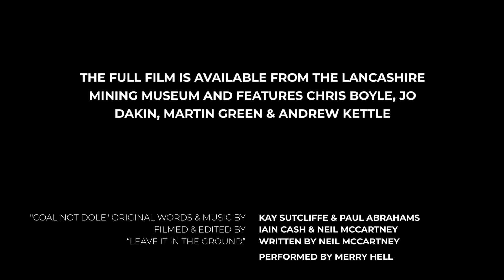'The Life and Times of Chat Moss' trailer.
‘The Life & Times of Chat Moss’
A Carbon Landscape project
Outdoor promenade theatre at Lancashire Mining Museum
20th September 2020